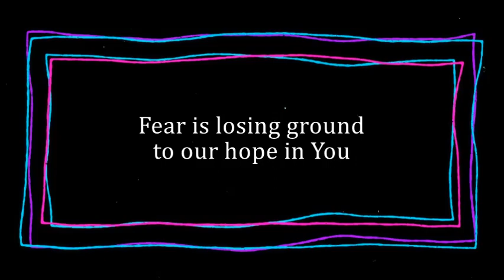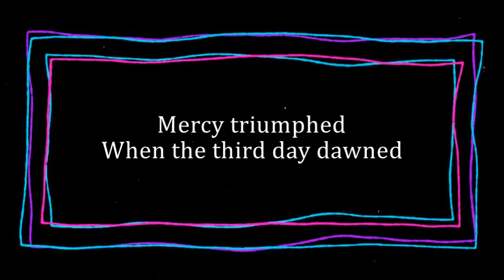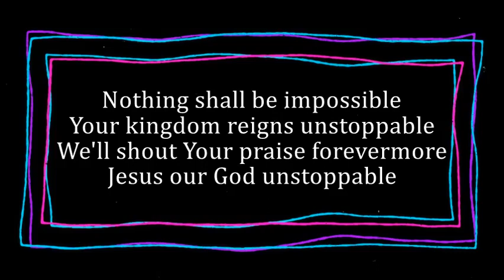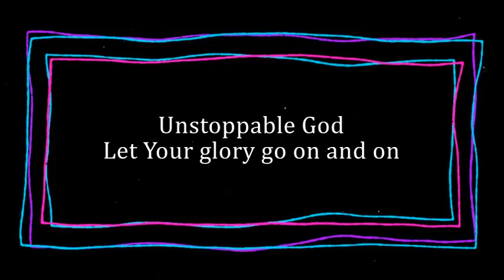Unstoppable God Elevation Worship Instrumental with Lyrics